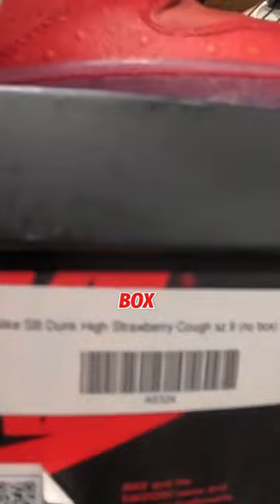Insane shoe storage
I Bought An Abandoned Storage Unit And Found This

Abandoned Storage Treasure Hunting